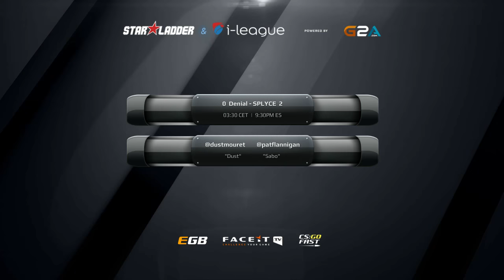Denial vs SPLYCE - Map 2 - Cache (SL i-League StarSeries XIV)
Denial Lineup:

Edward 'fruit' Zhu
Daniel 'vice' Kim
Hunter 'SicK' Mims
Josh 'shinobi' Abastado
Shawn 'witmer' Taylor

SPLYCE Lineup:

Peter 'ptr' Gurney
Steven 'rooRoooo' Herrell
Jake 'Stewie2k' Yip
Adam 'aKis' Kisseberth
Alec 'Slemmy' White

StarLadder and ImbaTV have partnered to bring a new iteration of the SLTV StarSeries League, which will now be called SL i-League StarSeries, with a staggering $200,000 on the line at the Minsk LAN finals in January 2016.

It has been nearly four months since the last SLTV StarSeries finals took place, from which Natus Vincere came out victorious, taking the first place prize of $22,000 after the grand final with EnVyUs.

ImbaTV, who are one of China's biggest game content producers, decided to partner up with StarLadder to bring the biggest StarSeries season yet, featuring $200,000 for CS:GO.

The SL i-League StarSeries finals will feature eight teams, which is a two-team increase compared to the 13th season of SLTV StarSeries, coming from Europe, North America, the CIS region and China.

Apart from the quadruple increase in prizemoney ($150,000 more compared to Season XIII), the event will also move to a big 18,000-seater Minsk arena, where the finals will take place in January 2016.

SL i-League StarSeries XIV prize distribution:

1. $90,000
2. $40,000
3-4. $20,000
5-6. $9,000
7-8. $6,000

Location
Online

Teams
29

Map pool:

de_mirage
de_dust2
de_inferno
de_cache
de_overpass
de_train
de_cobblestone

About FACEIT